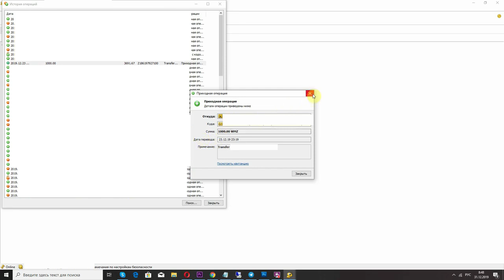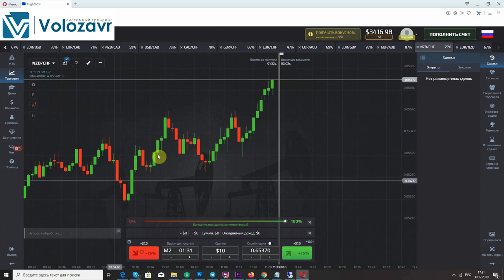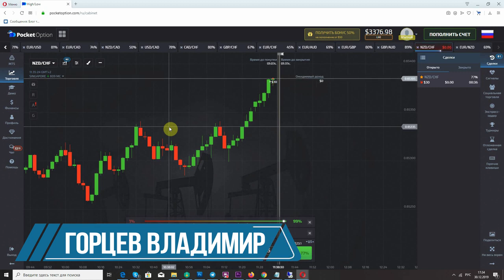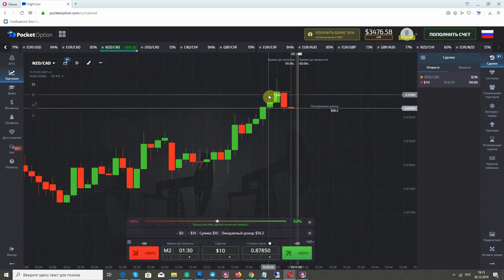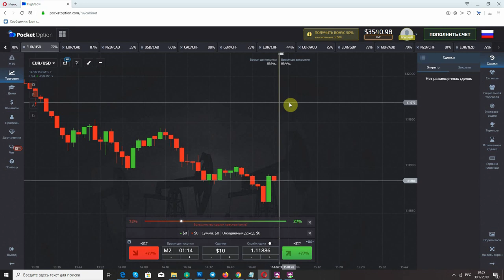Лучшая схема заработка в 2020 году! Реальный заработок в Интернете! 18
Совместный
premining
 Призм криптовалюты.